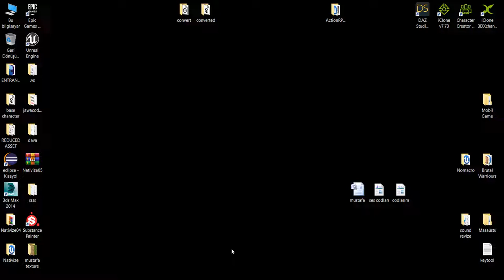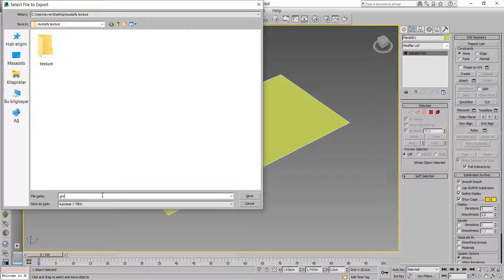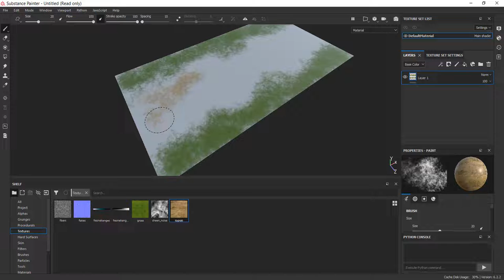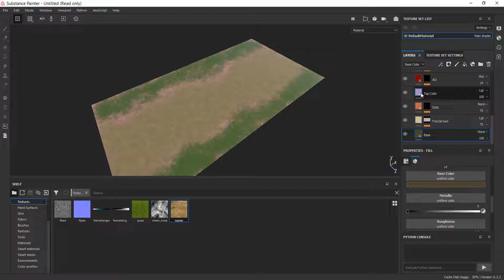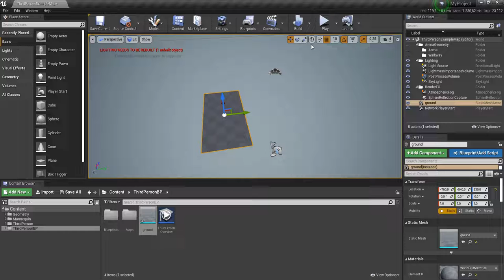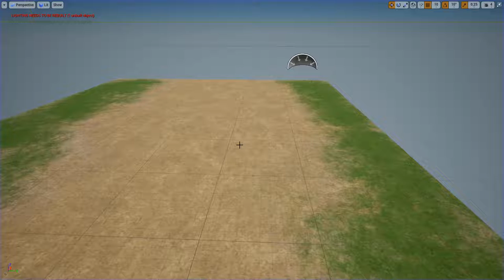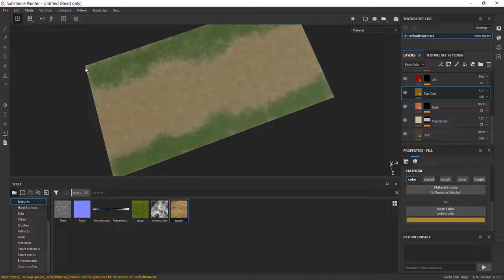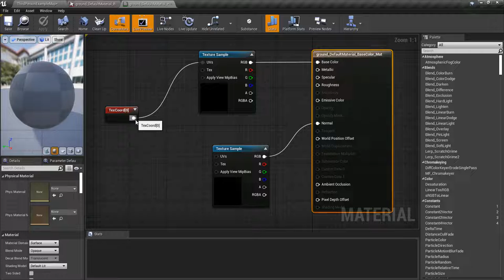Substance painter 3dsmax Unreal Engine making a Ground Texture Pipeline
Bu videoda 3dsmax ve substance painter kullanara zemin yapacağız
In this video, we will make the ground using 3dsmax and substance painter